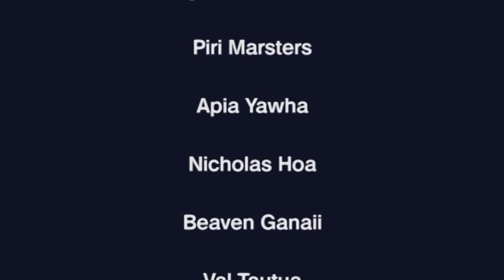Standing Up for the Right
This song - "Standing Up for the Right" was filmed at Longburn Adventist College in 2016.We are immensely sad to hear that Piri Marsters - the lovely chap on the far left, passed away recently.  Firstlight TV sends deepest condolences to his family and friends.